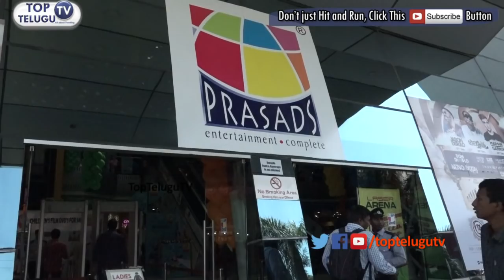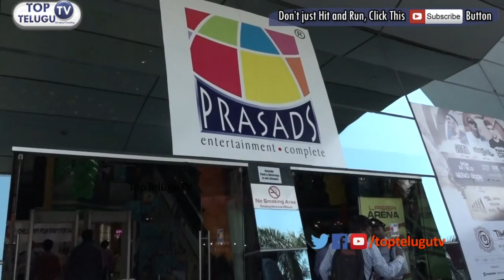Detective Telugu Movie Review | Vishal | Prasanna | Anu Emmanuel | Mysskin | Top Telugu Tv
This video about Detective Telugu Movie Review  | Vishal | Prasanna | Anu Emmanuel | Mysskin  | Top Telugu Tv and also movie is a dubbed version of Tamil movie Thupparivaalan and it is a action thriller film written and directed by Mysskin. The film is produced by G Hari while Arrol Corelli scored music for this movie